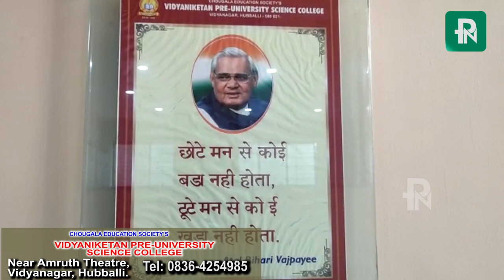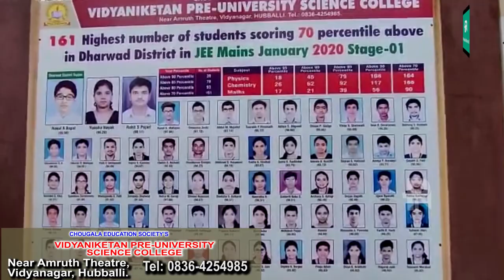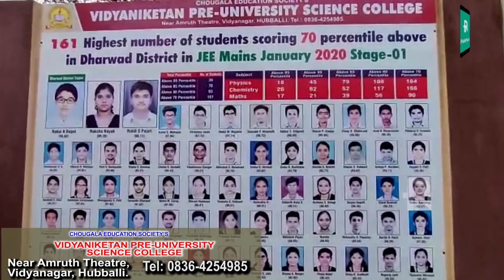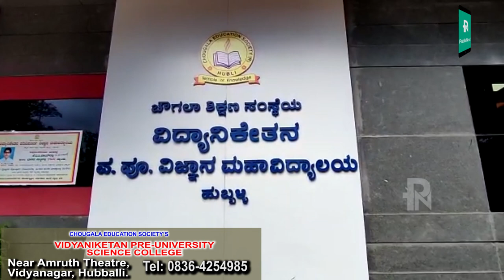VIDYANIKETAN PRE-UNIVERSITY SCIENCE COLLEGE HUBBALLI